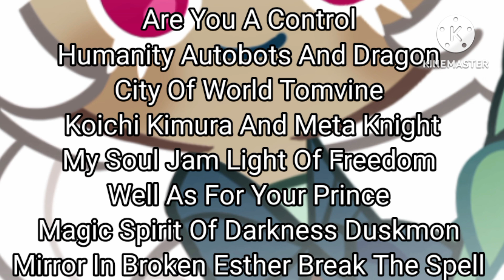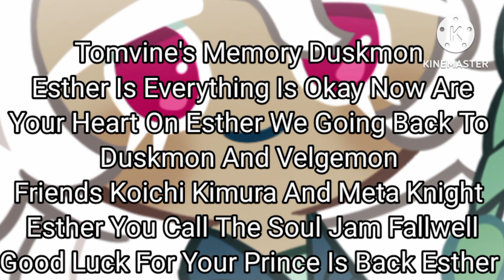Esther Meet White Lily Cookie Theme